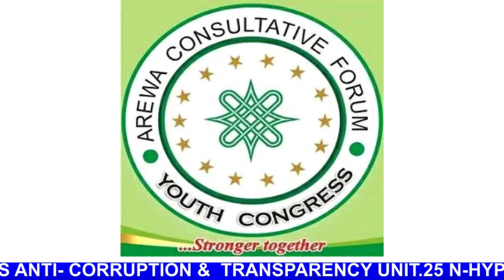News Broadcast, January, 19th, 2024 edition